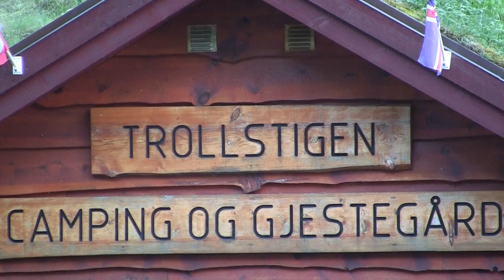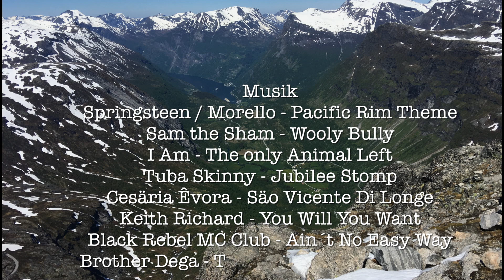Annual Mc trip to Norway 2016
Vi är ett gäng som varje år kör till Norge dagarna runt Sveriges nationaldag den 6 juni